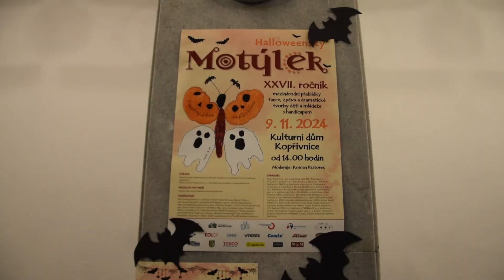02 Zprávy 01 Motýlek 2024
Motýlek představil na 300 talentovaných dětí a žáků se speciálními potřebami z České republiky, Francie, Slovenska a Polska.